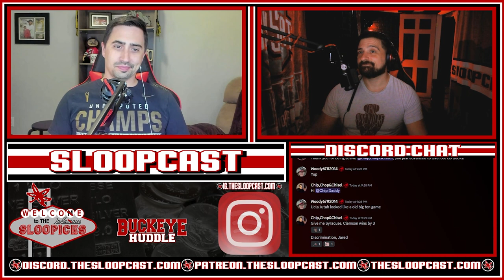SlooPicks: Week Five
Florida vs Kentcuky
Clemson vs Cuse
Georgia vs Auburn
Michigan vs Nebraska
Kansas vs Texas
LSU vs Ole Miss
Notre Dame vs Duke